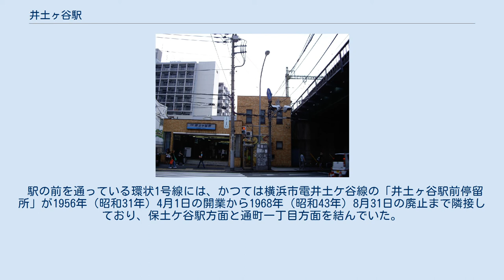井土ヶ谷駅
井土ヶ谷駅（いどがやえき）は、神奈川県横浜市南区井土ケ谷中町にある、京浜急行電鉄本線の駅である。
 8両編成対応の相対式ホーム2面2線を有する地上駅。
築堤の上にある。
改札口は本線下に位置している。
駅構内には認可保育園「京急キッズランド井土ヶ谷駅」がある。
 コンコース内に通路が2か所あり、そのうち弘明寺寄りの通路には、ホームと連絡するエスカレーターが設置されている。
 ケツメイシのリーダーの大蔵が井土ヶ谷出身であることにちなみ、2015年3月18日から同グループの代表曲「さくら」をアレンジしたものを接近メロディとして使用している。
1番線ではサビの後半部、2番線ではサビの前半部のアレンジを使用している。
 2019年（令和元年）度の1日平均乗降人員は29,035人であり、京急線全72駅中21位。
 周辺の町名は、井土ケ谷上町、井土ケ谷下町、井土ケ谷中町である。
古くから住宅街が広がっており、幹線道路に面する場所ではマンションが建てられている。
また、神奈川県道218号弥生台桜木町線（平戸桜木道路）沿いには商店が立ち並んでいる。
 駅の前を通っている環状1号線には、かつては横浜市電井土ケ谷線の「井土ヶ谷駅前停留所」が1956年（昭和31年）4月1日の開業から1968年（昭和43年）8月31日の廃止まで隣接しており、保土ケ谷駅方面と通町一丁目方面を結んでいた。
 横浜市営バスと神奈中バスにより運行されている。
駅前の道路に井土ヶ谷駅、駅から徒歩3分の平戸桜木道路に井土ヶ谷停留所がある。